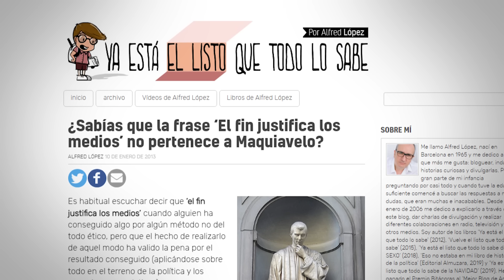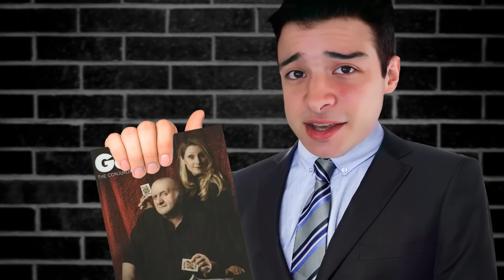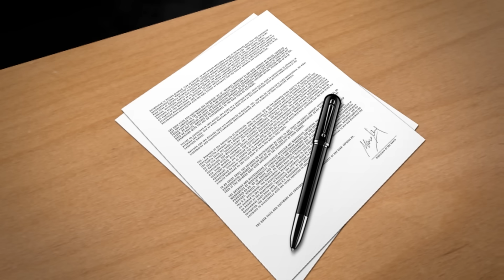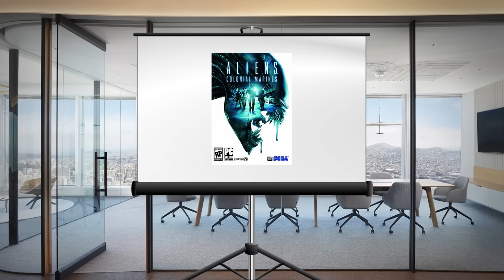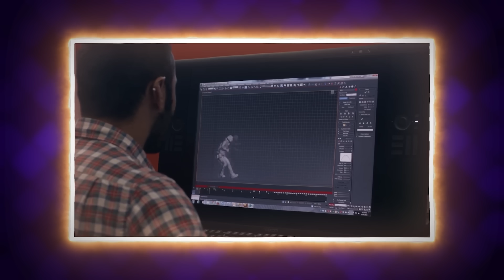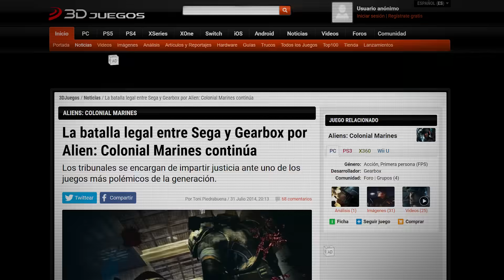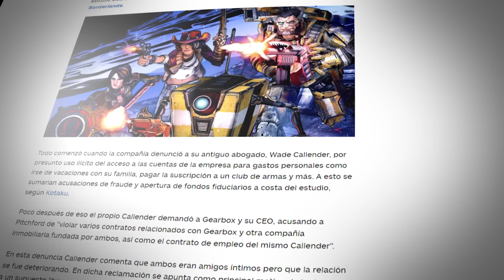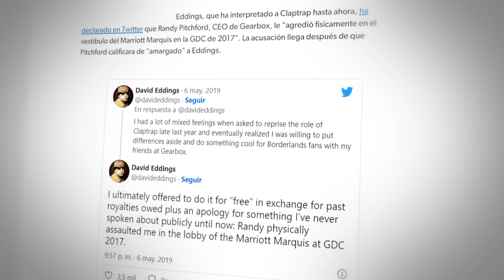EL MAYOR ESTAFADOR DE TODO EL GAMING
Hoy conoceran al MAYOR ESTAFADOR DE TODO EL GAMING, y creanme que ese titulo lo tiene muy ganado.
Mentiras a empresas, falta de pagos extras a empleados, un robo, un usb y mago, esto y mucho mas es Randy Pitchford